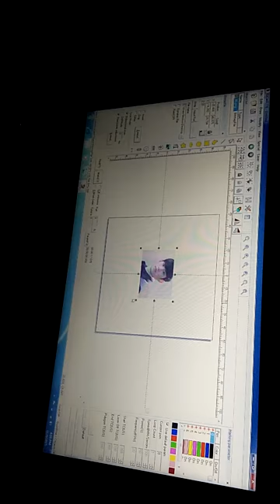How to mark clear bitmap images on SS---POSSIBLE Laser